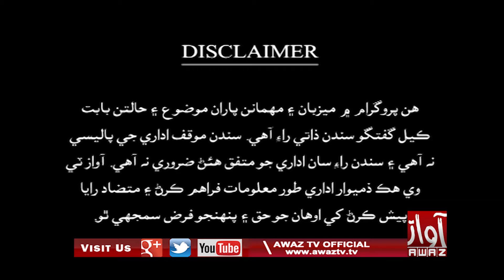Hee Aahey Sindh | Larkana | 26 12 2020 | Rasheed Samo